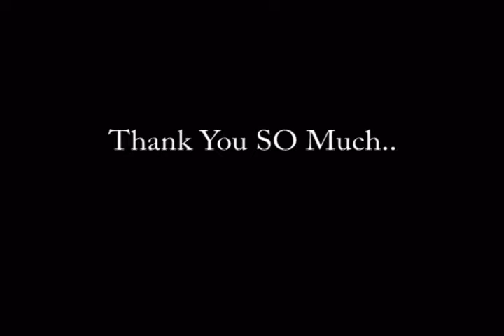THANK YOU BRADEN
I can finally capture my footy cause BRADEN sold me his firewire card 8=D.
p.s -Most shit was filmed without the LCD because we're cool like that, so some shit is filmed poorly, and the fisheye was MINE modded with the  inside of Jack's Sony wide-angle. ENJOY!